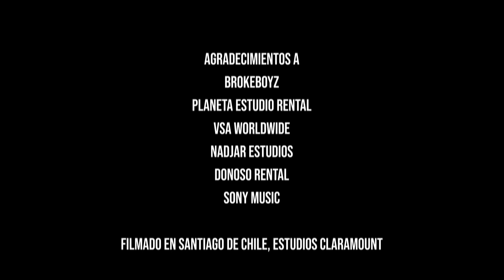Polimá Westcoast & Pailita - Ultra Solo (Video Oficial)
¡Escucha mis últimas canciones!

Créditos:
Interpretes: Polimá Westcoast &  Pailita
Autor/Compositor
Polimá Westcoast &  Pailita
Producción, grabación y mezcla:
Magicenelbeat
Mastering: Javier Fracchia
Grabación: Lewis Somes

LETRA
hoy es uno de esos días que me siento solo en casa
yo aquí triste porque te vi en el historial
subiré un par de historias y te escribiré en el WhatsApp
Super triste verte con otro en Instagram
Esto es uno de esos días que no todo sale bien
Yo aquí triste y tú perdiendo el tiempo con él

Y aquí estoy
Ultra solo
Pensando en que me cambiaste por otro
Pensando en cómo lo perdimos todo
Y aquí estoy
Ultra solo

Hoy me siento solo
Me siento en un desierto
Es una pesadilla pero estando despierto
Sin ti yo estoy triste, y contigo contento
El tiempo pasa lento
Quizá no era el momento

Puras poesías por la noche te dedicaría
Hasta una carta para ti te escribiría
El sonido de tu voz es mi favorita melodía
Si fuera por mí, la escucho día a día
Tengo la mente llena pero mi alma esta vacía
Te fuiste con otro que como yo nunca te amaría
Por más que tenga todo el dinero en la alcancía
No puedo comprar tu compañía

Tus besos me saben a miel
Yo quiero tocarte la piel
Quiero que tú seas mi mujer
No quiero que la vayamos vender
Mi amor sincero te puedo ofrecer
Miremos juntitos el atardecer en la playa caminar
Solo dejate llevar

Y aquí estoy
Ultra solo
Y aquí estoy
Ultra solo

Y aquí estoy sin atao'
Prendiendo un philly solo y coronao
¿De qué sirve? Si no estás a mi lao’
Por ti paso el día conectau
Pendiente al cel, pendiente a ti
Pendiente si subes una story
Pendiente para ver si solo estás feliz
Y como no estás aquí...

Y aquí estoy
Ultra solo
Y aquí estoy
Ultra solo

Uh-oh
Uh-oh
Uh-oh
Uh-oh

Dimelo Polimá